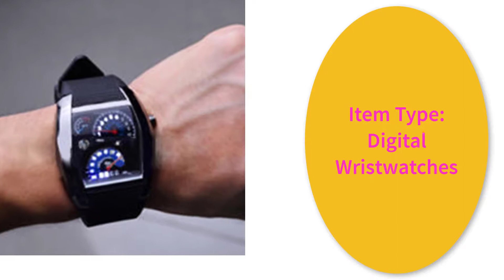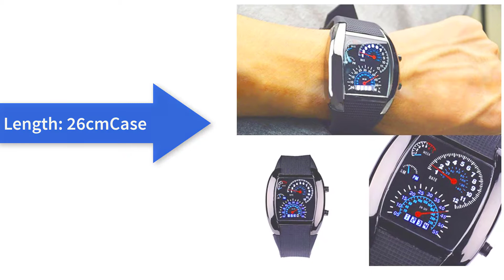You Should Buy In 2018 Best Smart Watch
Fashion Men's Stainless Steel Luxury Sport Analog Quartz LED Wrist Watch Top Brand Luxury Watches

Item specifics
Brand Name:SANWOODItem Type:Digital WristwatchesBand Length:26cmCase Shape:RoundCase Thickness:11mmMovement:DigitalBand Material Type:LeatherDial Diameter:42mmcO; Type:BuckleCase Material:AlloyBoxes & Cases Material:No packageBand Width:21mmStyle:SportModel Number:6890Water Resistance Depth:No waterproofGender:MenDial Window Material Type:Glass